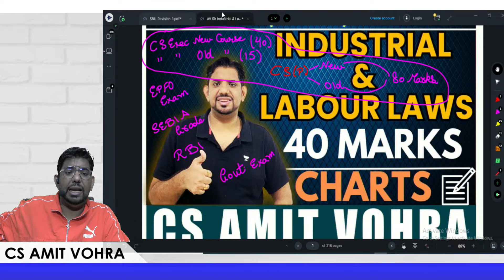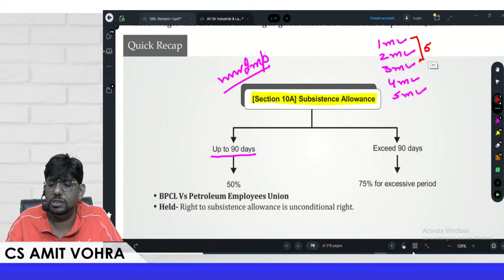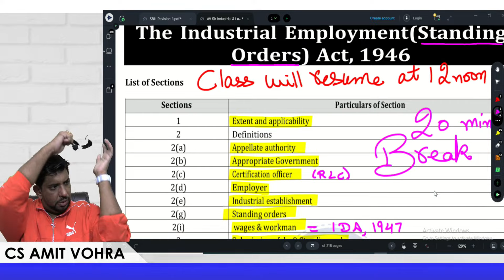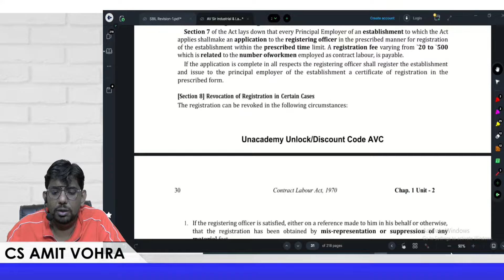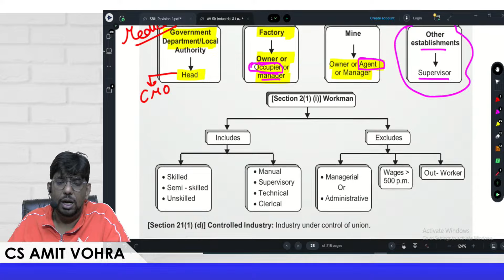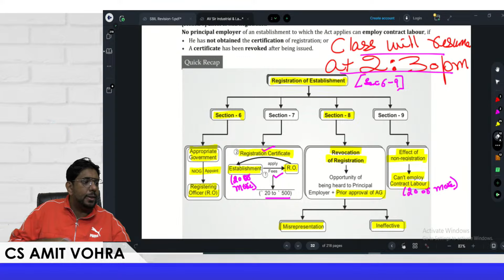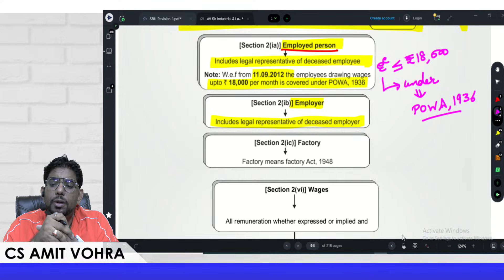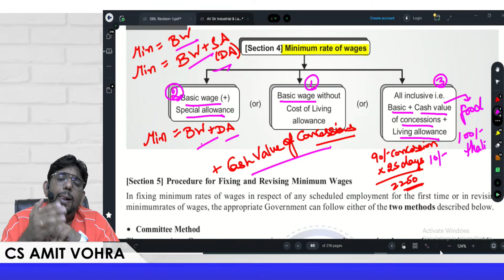SBIL || Labour Laws Revision (Lec-1) || CS Amit Vohra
Hey Future Company Secretaries! 🙋‍♂️

Welcome to this enlightening lecture on SBIL and Labour Laws Revision (Lec-1) with CS Amit Vohra. In this session, delve into the intricate aspects of SBIL and gain a comprehensive understanding of Labour laws. CS Amit Vohra, a seasoned expert in the field, simplifies the complexities and intricacies associated with Labour laws, making it an enriching learning experience for CS aspirants and professionals alike.

Labour Laws Chapters

00:00  Equal Remuneration Act, 1976
34:48  Industrial Employment (Standing Orders) Act, 1946
02:02:38  Contract Labour Act, 1970
04:31:00  Payment of Wages Act, 1936
05:26:00  Minimum Wages Act, 1948
This is your chance to access top-quality education and resources at an even more affordable price

For those who might have missed the initial start, we want to assure you that you need not worry. We are committed to your success, and we guarantee that we will cover all the classes and topics you might have missed✅📈

Your journey to mastering the subjects and excelling in your studies is our priority💯🎯

🗓️ Schedule:

📌 Live Classes with Renowned Educators
📌 Special Doubt-Clearing Sessions

🌐 Language:
Classes are conducted in Hindi, with comprehensive notes provided in English, ensuring a seamless understanding of complex concepts.

📚 Highlights:

- In-depth interpretation of the Bare Act
- Visual Aids like Charts for Enhanced Learning
- Extensive Practical Problem Discussion in Live Classes (Case Studies)
- In-depth analysis of Over 250 Case Laws (Judgements)
- Dedicated Sessions on MCQs
- Exclusive Solving of Past Year Papers in Series Format
- Rigorous Evaluated Test Series
- Clear and Comprehensive Conceptual Understanding

🚀 Why Enroll?
This batch is your ultimate solution for comprehensive CS Executive preparation. From direct interpretations of the Bare Act to detailed case law discussions and practical problem-solving, we leave no stone unturned to ensure your success.

ARJUNA Batch for CS Executive Module-1 & 2 Dec'23 & June'24 Preparations👇🏻📚✅

Subscription Links:👇🏻▶️📌

Join us on all the platforms 🤝